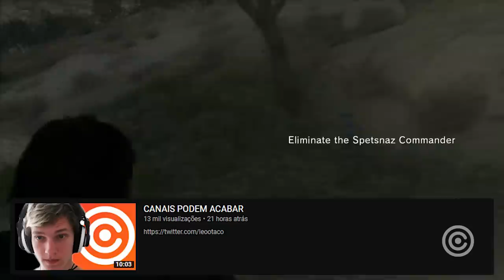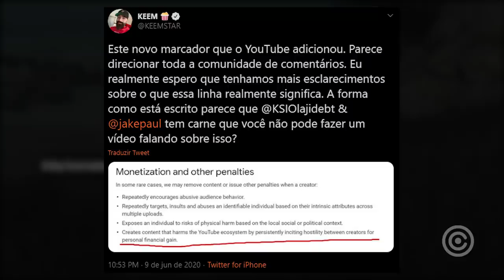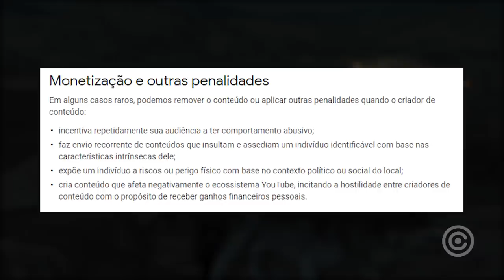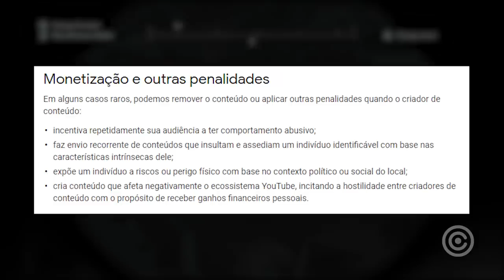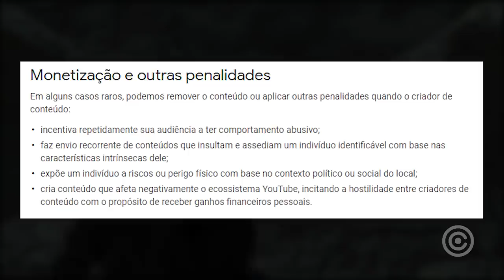YouTube quer ACABAR com canais de OPINIÃO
Entenda a nova política do YouTube que pode ACABAR com todos os canais de OPINIÃO da plataforma.